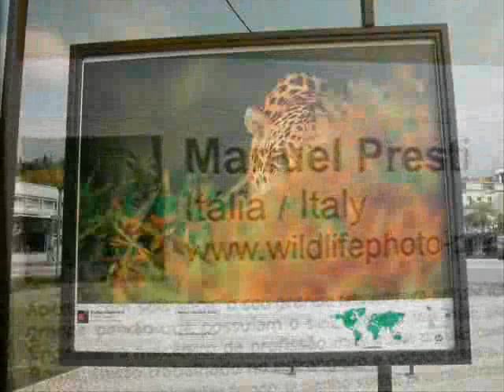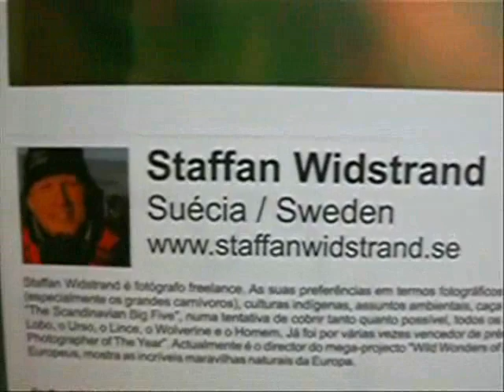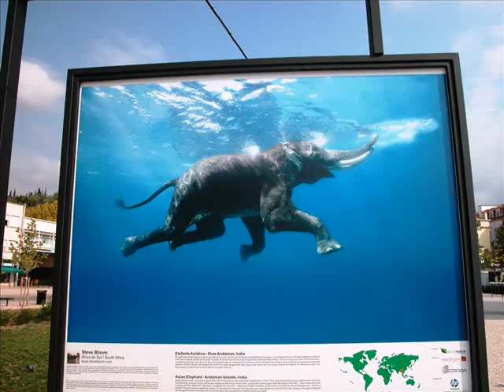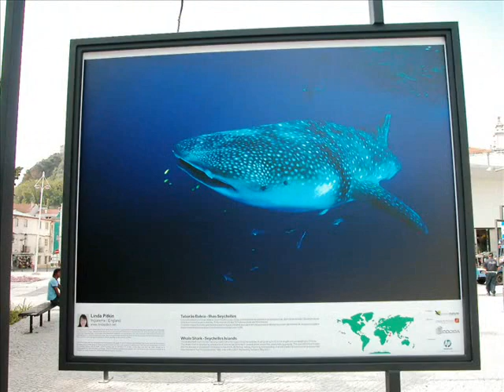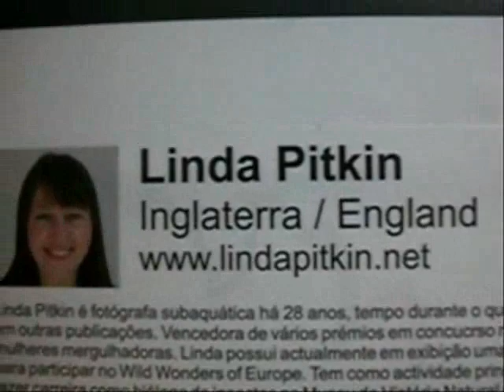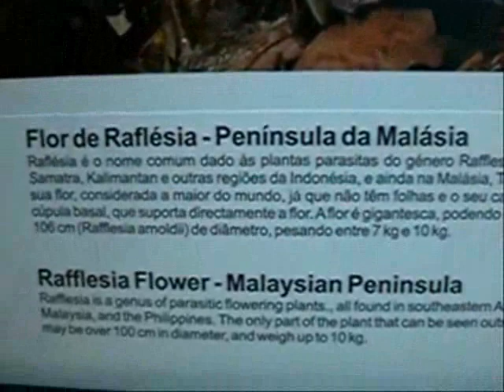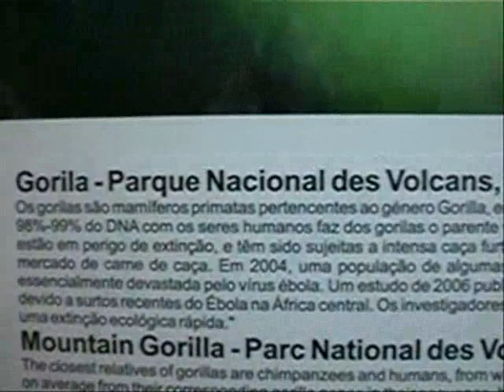LEIRIA Exposição Wild Treasures 4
LEIRIA Exposição Wild Treasures
Localizada em pleno centro de Leiria, junto ao Jardim Luís de Camões, na Praça Paulo VI e local de passagem de milhares de pessoas todos os dias, esta exposição de exterior, fica ao mesmo nível de exposições similares que se fazem nos grandes centros urbanos de capitais de toda a Europa.